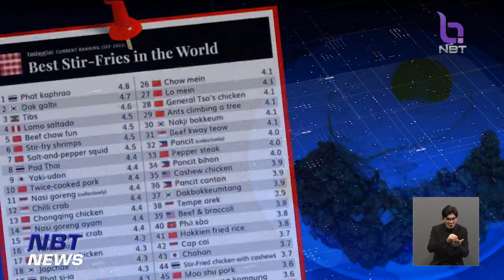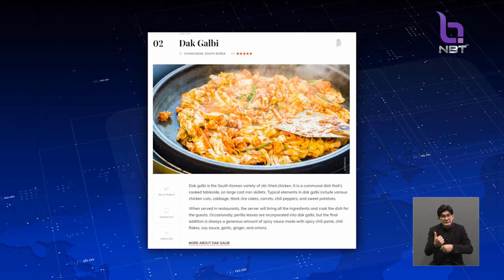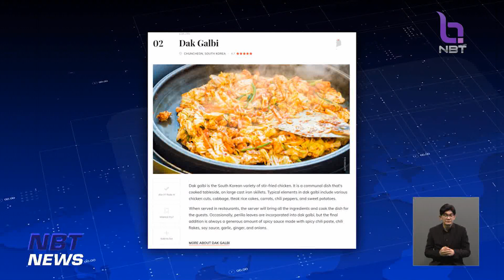"ผัดกะเพรา" ขึ้นแท่นอันดับหนึ่ง "เมนูผัด" ดีที่สุดในโลก ข่าวเที่ยง วันที่ 17 กันยายน 2566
มื้อเที่ยงนี้สำหรับคนที่กำลังทานอาหารอยู่ เชื่อว่าต้องมีหลายท่านที่สั่ง "ผัดกะเพรา" มาทาน ซึ่งก็คงปฏิเสธไม่ได้ว่า "ผัดกะเพรา" เป็นเมนูยอดนิยมที่ไม่เฉพาะคนไทย แต่ชาวต่างชาติก็ติดใจในรสชาติของ"ผัดกะเพรา"เช่นกัน จนยกให้เป็นอันดับหนึ่งของ"อาหารจานผัด"ที่ดีที่สุดในโลก จากการสำรวจของความเห็นของผู้คนทั่วโลก โดยเว็บไซต์อาหารการกินชื่อดัง"Taste Atlas"